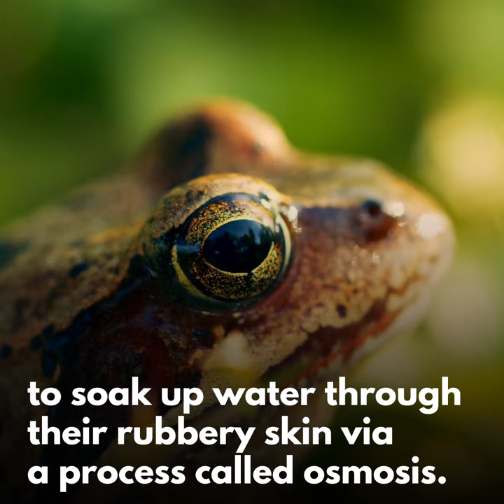Why Frogs don't drink water ?